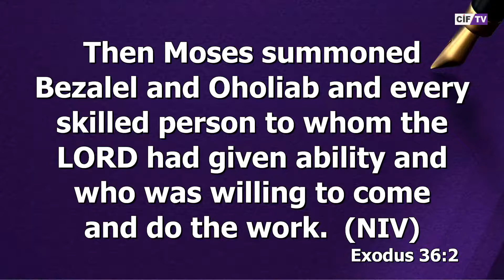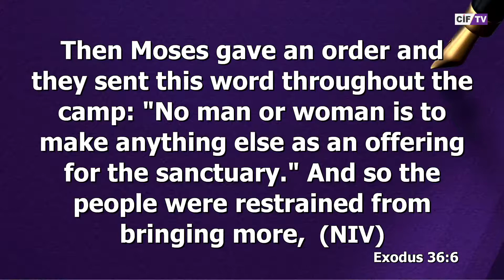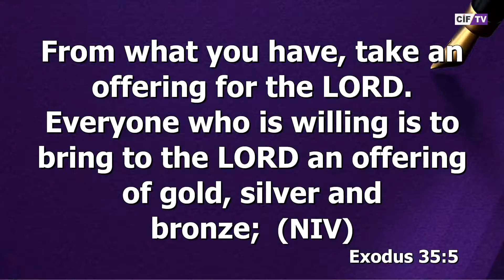Bâtir ensemble - Pst Jimmy KUOH - Culte apothéose semaine des hommes - 24 07 2022 - CIF ESTAO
Orateur : Pst Jimmy KUOH
Thème : Bâtir ensemble
Textes :  Exode 36 : 2-7

Retrouvez-nous sur les réseaux :
Chapelle Internationale de la FATAD, Togo - Lomé ( Bretelle Attikoumé - GTA )
Nous n'avons aucun droit sur le contenu musical diffusé sur cette page au cours de ce direct